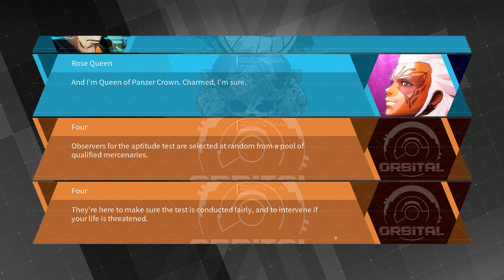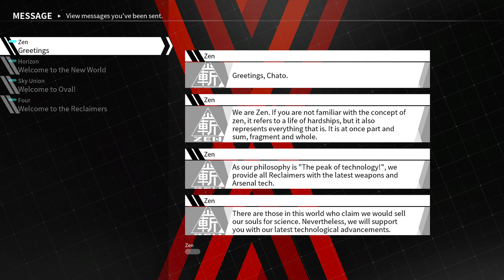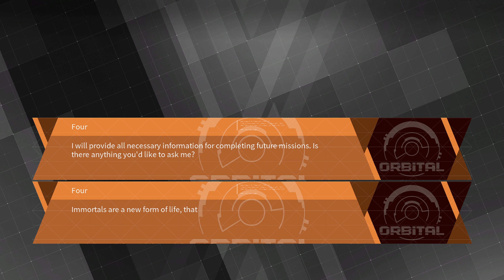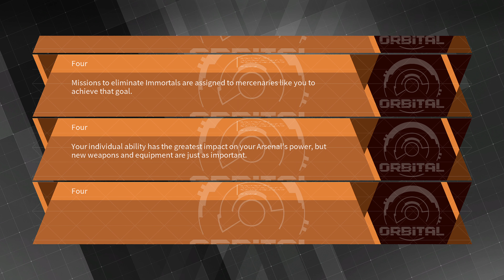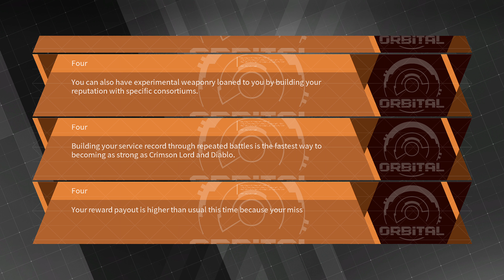Daemon X Machina $1 – Gameplay – No Commentary